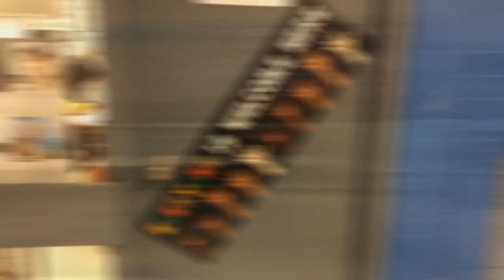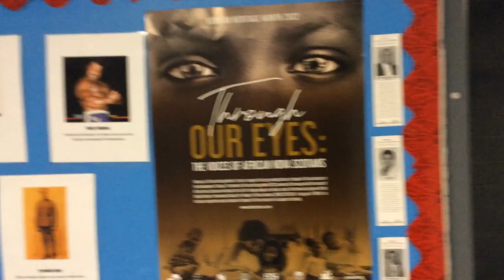Shad - Black Averageness (Music video by 56B Bell Park)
All music copyright Shad (2021) - check out his latest album Tao on his

From the song selection and storyboard to production and editing, this music video was created by the students of 56B (French Immersion) at Bell Park Academic Centre in East Preston, NS for the Delmore "Buddy" Daye Learning Institute's African Nova Scotian History Challenge.